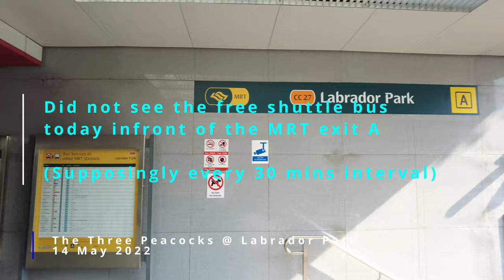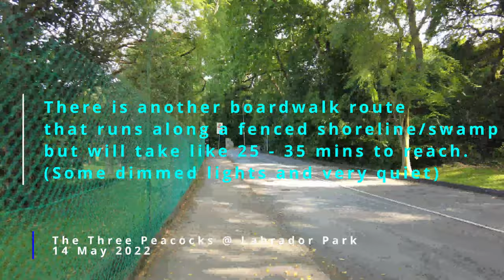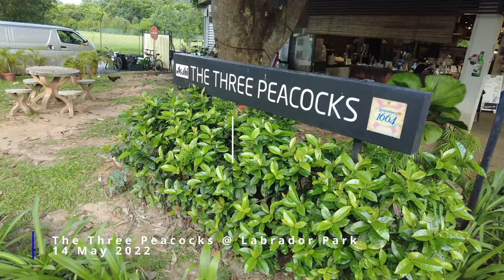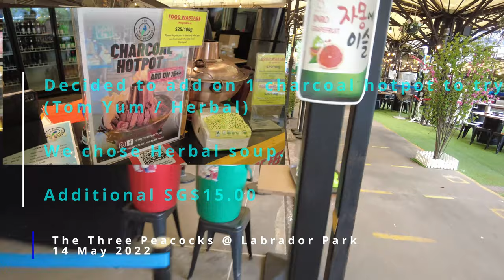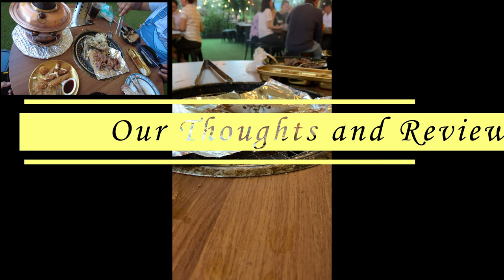The Three Peacocks @ Labrador Park Weekend Dinner Buffet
Weekend Dinner Buffet (2hrs limit) at The Three Peacocks @ Labrador Park on 14 May 2022 around 1715hrs.

This video is purely based on our personal experience, our thoughts and our opinions during our visit on 14 May 2022.

Contents
00:00 - Introduction
00:18 - Walking to Three Peacocks
02:27 - Arriving at Three Peacocks
03:20 - Price (for 2 Person)
03:31 - Table Setup
03:41 - Drinks Selection
03:54 - Raw Food/Seafood Selection
04:45 - Ready to Eat/Sauces Selection
06:33 - Our Personal Reviews and Thoughts

Music
Light Of A Clear Morning by MusicLFiles